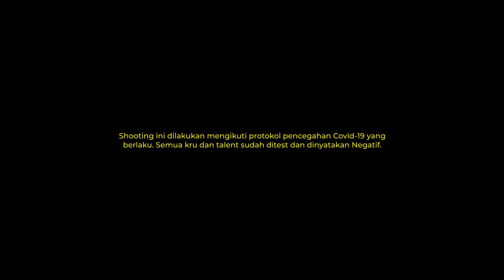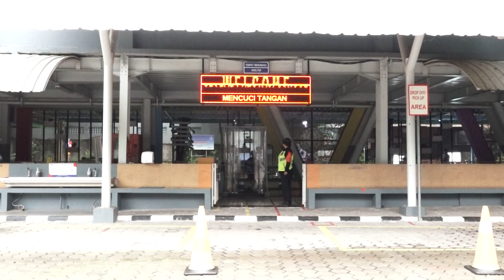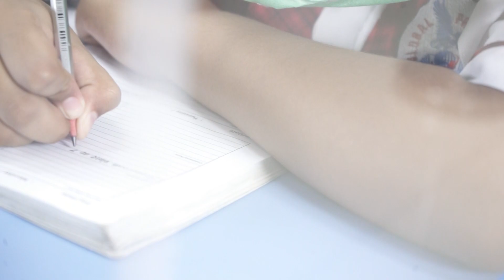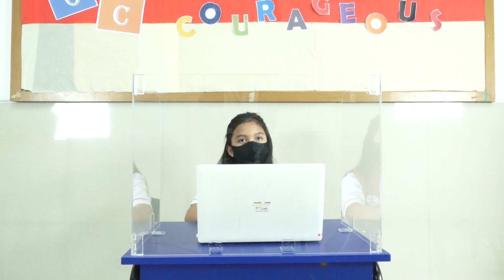Implementasi Pendidikan Anti Korupsi (PAK) di Sekolah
Pendidikan Anti Korupsi sangatlah penting untuk ditanamkan kepada generasi muda.

Beberapa karakter khusus yang bisa diajarkan
- Disiplin
- Tanggung jawab
- Kerja keras dan kejujuran
- Kesederhanaan